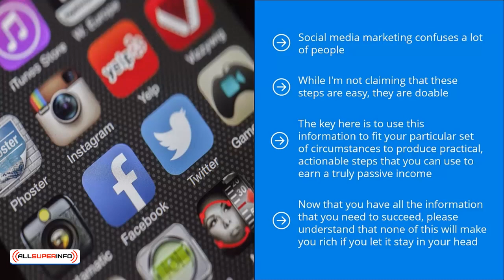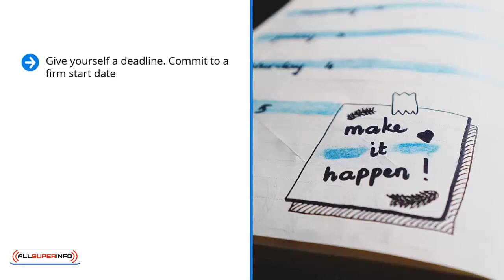Video 16 Conclusion